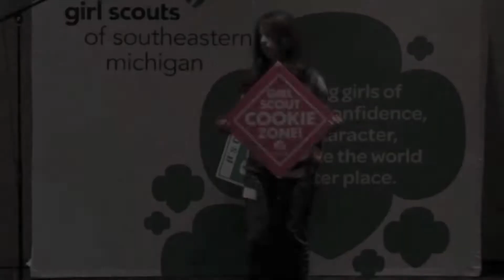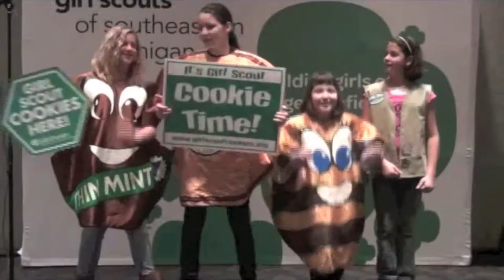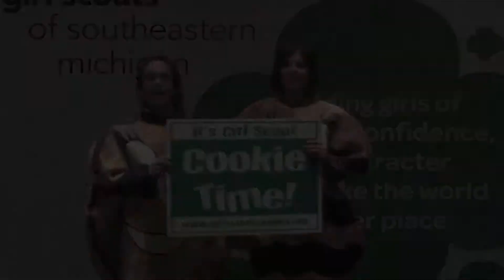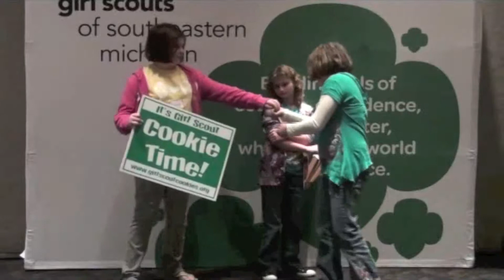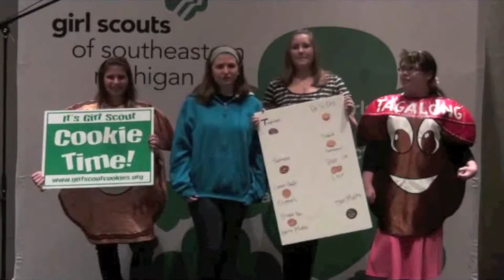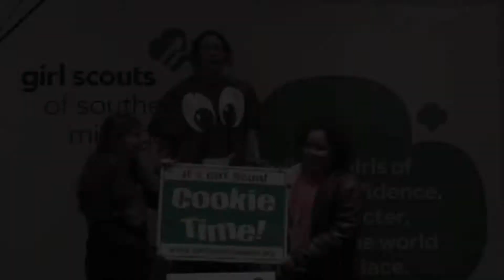Cookie College Full Version